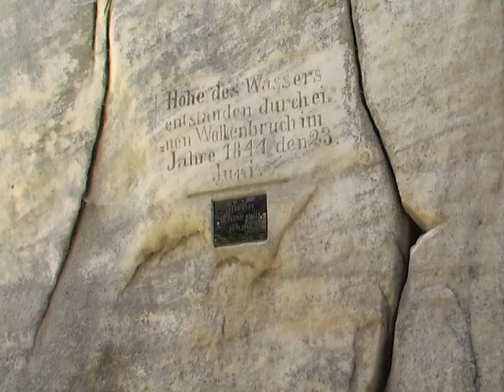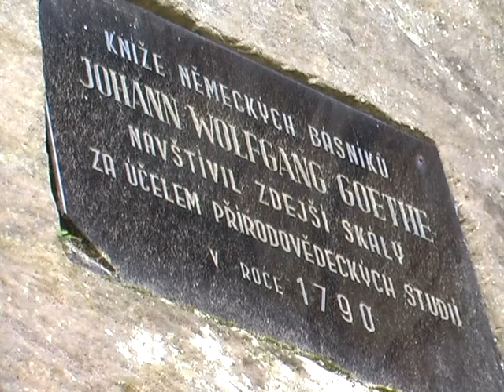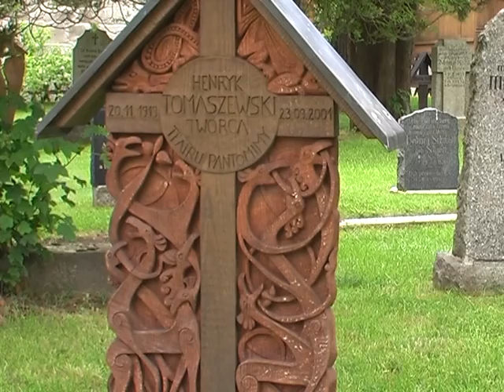Riesengebirge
Das Riesengebirge, heute  Grenzgbirge zwischen Polen und Tschechien, war bis 1945 Heimat der deutschen Schlesier.  Viele Märchen und Mythen ranken sich um tiefen, stillen Wälder am Fuße der Schneekoppe, der höchsten Erhebung im Reich des Waldgeistes Rübezahl.